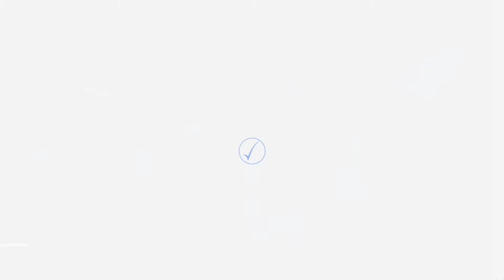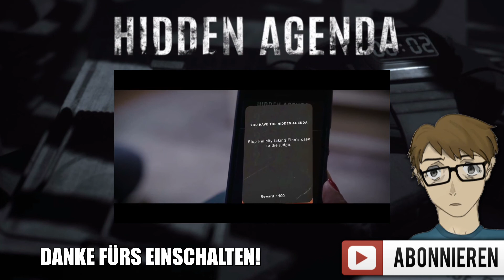Let´s Test "HIDDEN AGENDA" (German/Deutsch) Die Mörderjagd kann beginnen! [PS4][HD+]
«HIDDEN AGENDA»
von Supermassive Games / Sony Interactive Entertainment [ 2017 ]

WICHTIGER HINWEIS:
Wenn dir das Video gefällt, unterstütze den Entwickler
und Kauf dir das Spiel :D